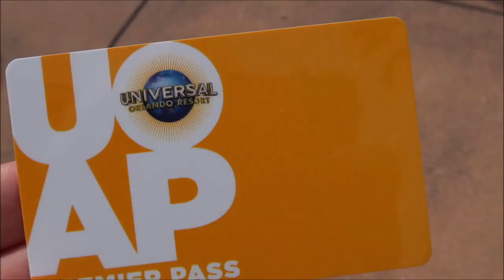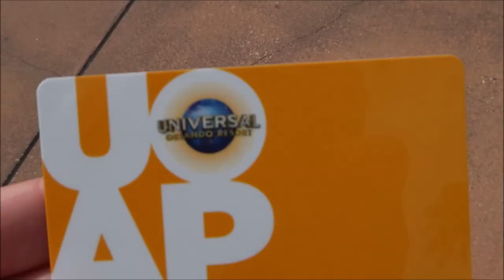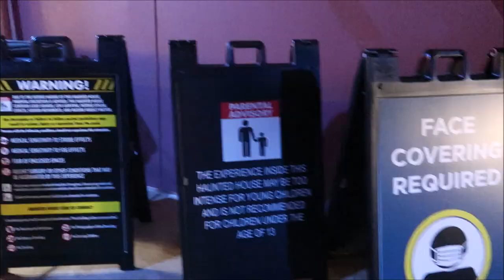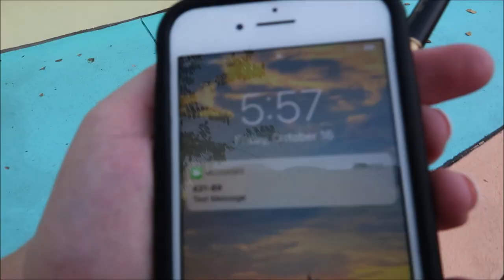Universal Studios Halloween Horror Days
Today we venture over to Universal Studios and check out the halloween things and drink butterbeer!